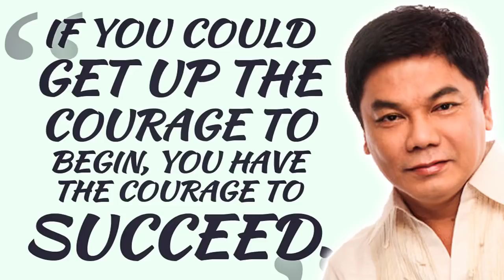Ed Lapiz Preaching 2021 ❗❗ If You Have The Courage To Begin, You Have The Courage To Succeed 🆕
Ed Lapiz Preaching 2021 Tagalog ❗❗ ''If You Have The Courage To Begin, You Have The Courage To Succeed'' 🆕 🆕 Sermons By Great Preachers Tagalog.

"PRIVATE AUDIENCE"
Matthew 6:6
DBD No.:
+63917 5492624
DBDJesusMinistries
SabiNiKuyaEd
PRAYER
Send your prayer request: